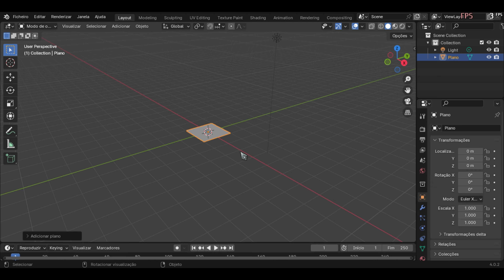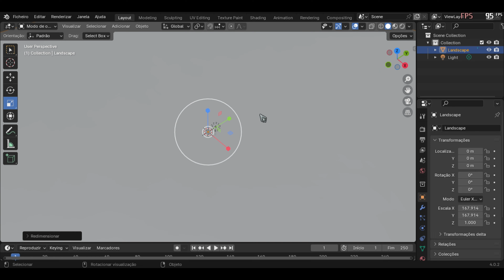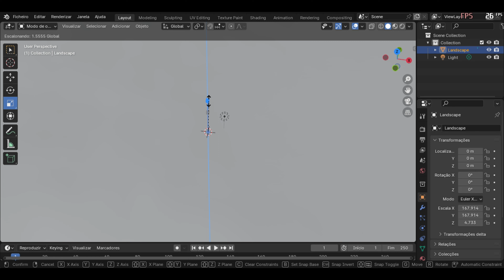criando a replica da vila jamaa do animal jam no blender! // parte: 1